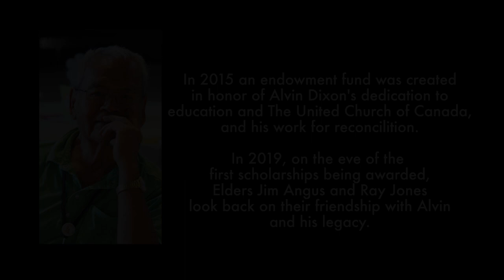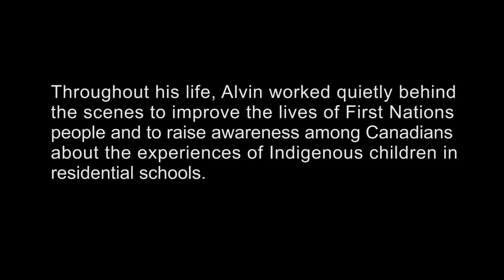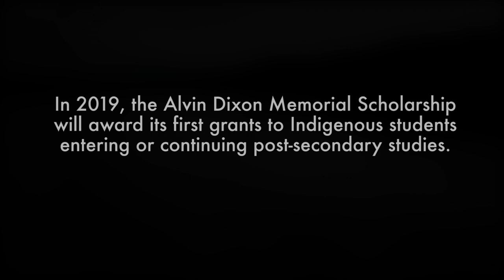Minutes for Mission 2020 - Remembering Alvin Dixon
Alvin Dixon , a residential school survivor, was taken
 from his community and sent more than 500 kilometres to the Alberni Residential School. Alberni was a United Church of Canada–run school where many children suffered sexual, physical, and psychological abuse. Alvin survived the school, earned a university degree, and later counselled fellow residential school survivors. He also found comfort in the Christianity he learned at the school. Alvin became a leader in the path of reconciliation. He was a Caretaker of the Indigenous Circle, a Mission & Service–supported program. As a church we continue to work toward reconciliation with Indigenous peoples. Mission & Service supports this work through your gifts for the National Indigenous Church.